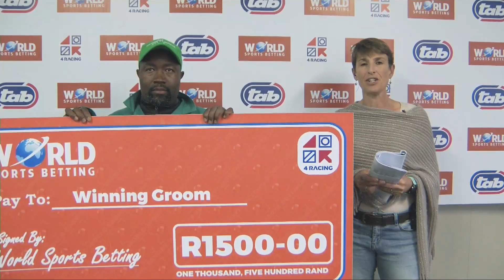WILDEST DREAMS - RACE 3 fairview 29-05-2023